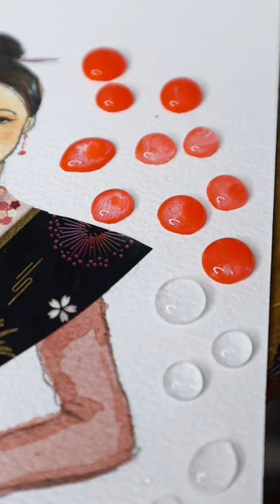KỲ BÍ HUYỀN TÍCH MAN NƯƠNG